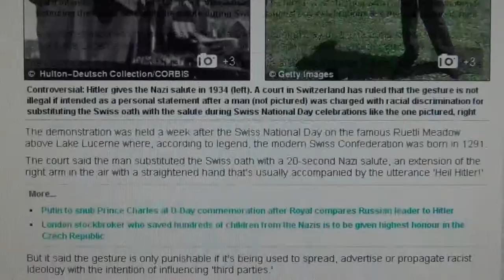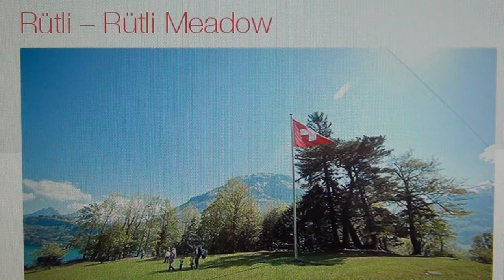SWISS NAZIS & HITLER SALUTE